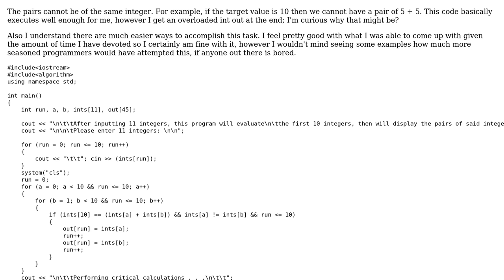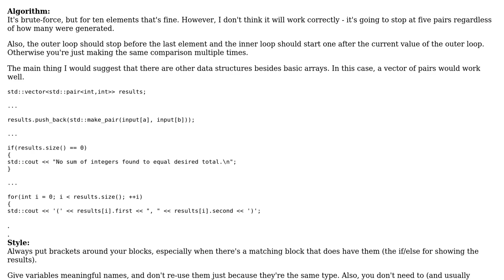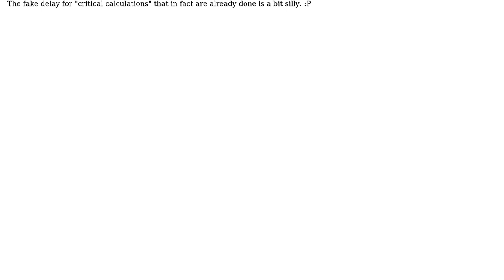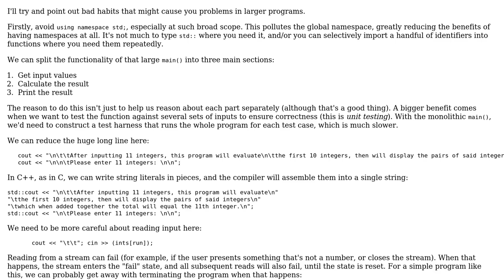2-sum problem in C++ (2 Solutions!!)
2-sum problem in C++

With thanks & praise to God, and with thanks to the many people who have made this project possible! | Content (except music & images) licensed under CC BY-SA | Music | Images & others | With thanks to user Toby Speight user matt snyder user Errorsatz and the Stack Exchange Network Trademarks are property of their respective owners. You are responsible for your own actions.